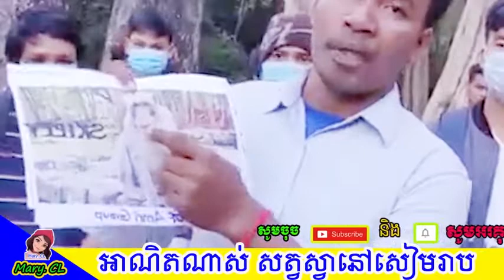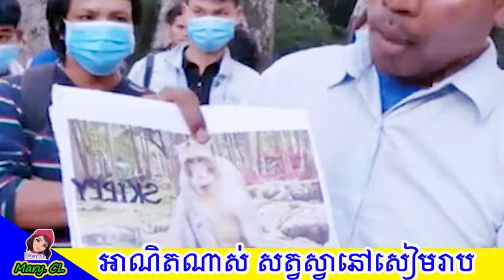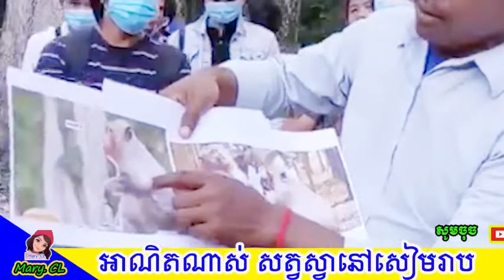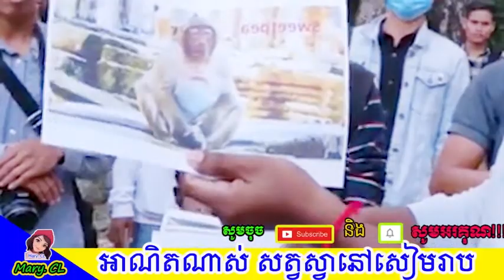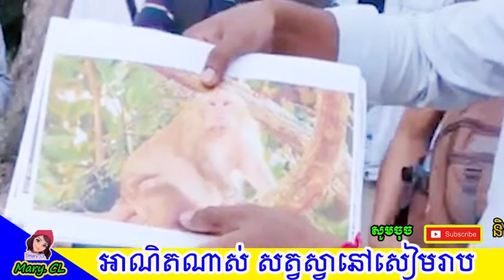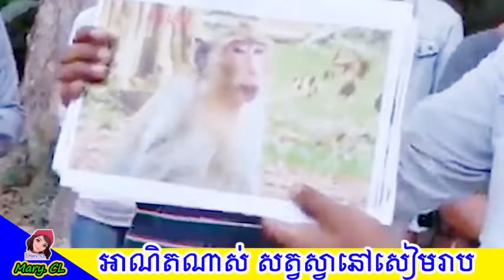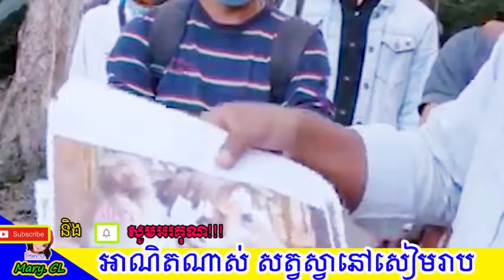អុញនោះ! ប្រជាពលរដ្ឋ បានស្នើសុំ សម្តេចតេជោ ហ៊ុន សែន ឲ្យរក្សារទុកសត្វស្វា នៅតំបន់អង្គរ